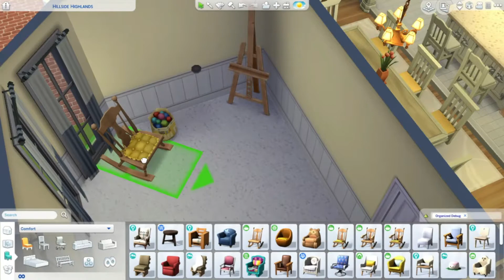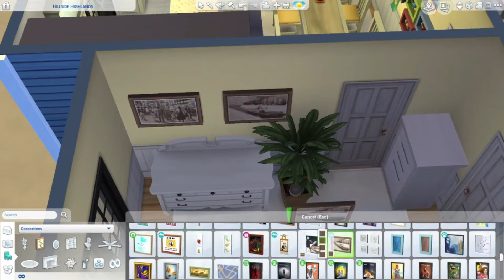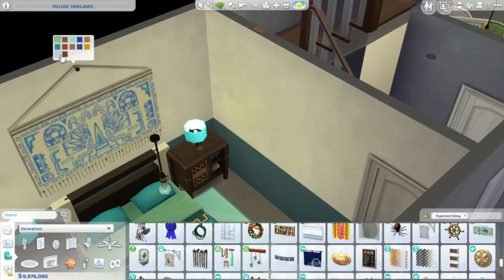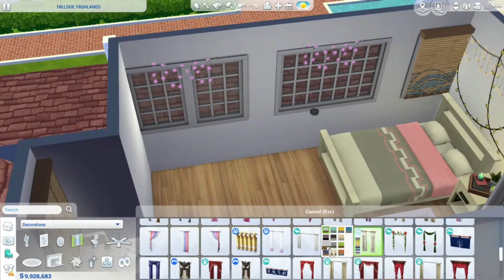Blended Generations Home || The Sims 4 Speed Build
This family home is perfect for many generations of sims. From grandma to toddler- there is space for everyone with these 9 bedrooms and 6 bathrooms.